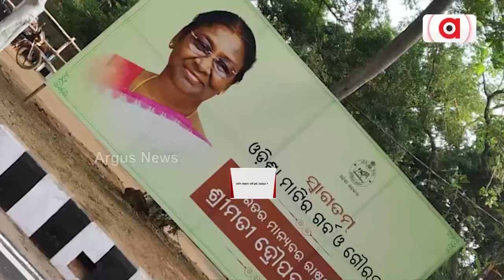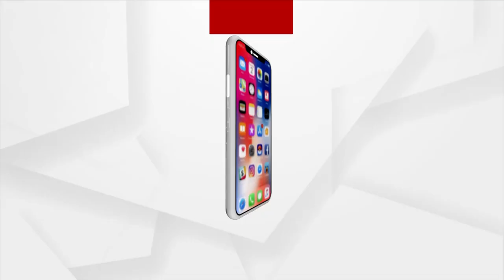President Murmu Pays Nostalgic Visit To Her School and Hostel in Bhubaneswar